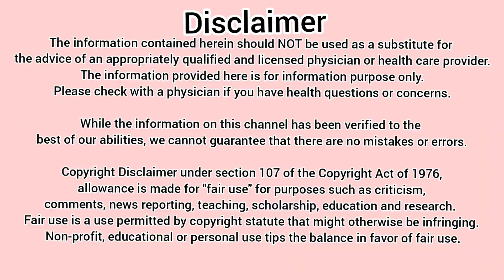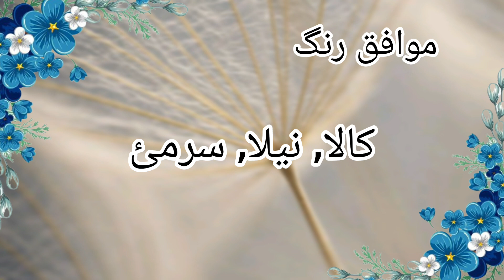Orhan name meaning in Urdu